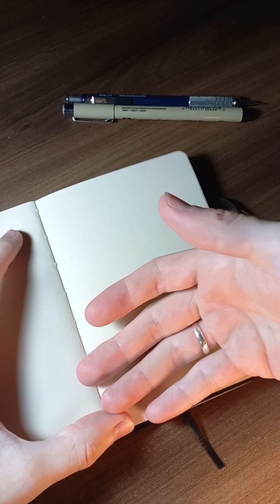|ASMR| Drawing KID BUU (Dragon Ball) 🍬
Majin Buu em sua forma mais amedrontadora 🍬